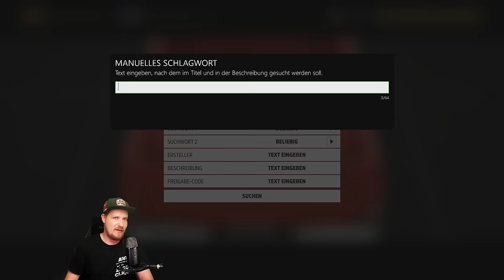MEIN LIEBLINGS PICKUP! (VW PICKUP LX / CADDY TUNING) - FORZA HORIZON 5 Part 87 | Lets Play